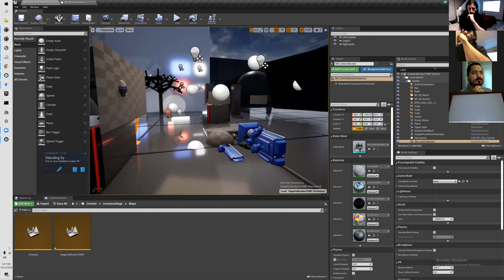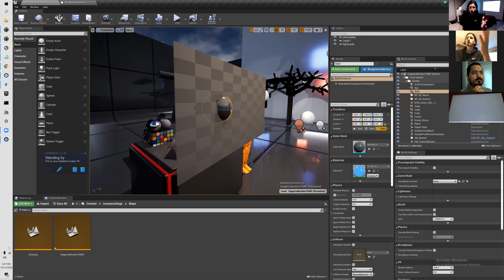E7: Calibration Tools - Virtual Production Toolkit V1 - nDisplay/Vive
Welcome to the Fursa_VP_Toolkit_V1, This series of videos and template is the best I could come with the time I have! I hope it gives you a head start and shows you a few little tricks I’ve found for setting up and using a basic ndisplay/vive system.